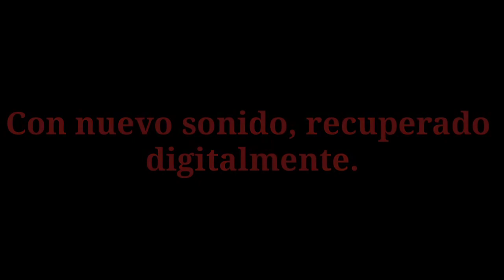El Exorcista - Trailer Con Doblaje Antiguo Castellano